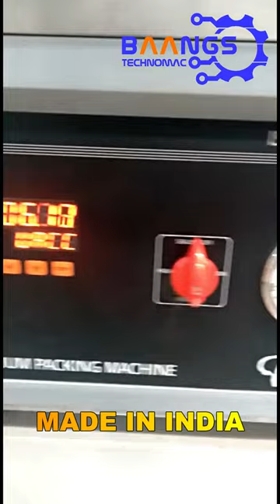Vacuum packing machine for dry fruits, meat, fish etc in KERALA | KARNATAKA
100% MADE IN INDIA WITH WARRANTY AND SERVICE .
Registerd office: Thalassery.
Mangalore, Kozhikode.